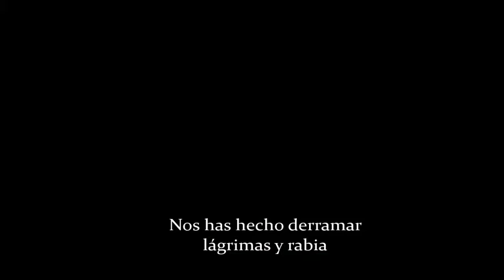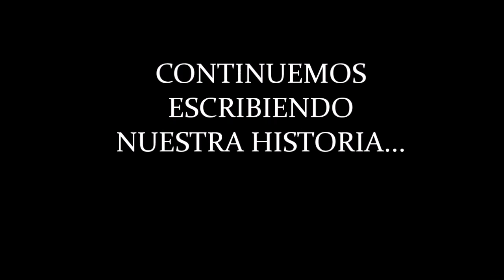OSASUNA Una pasión inexplicable